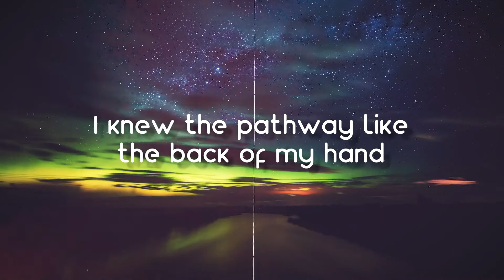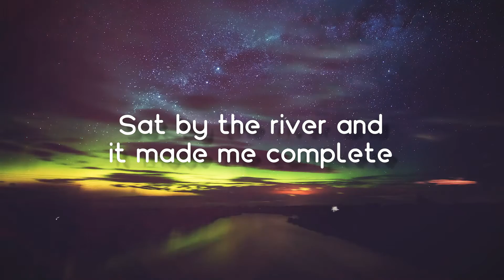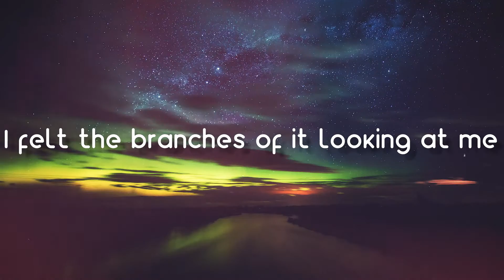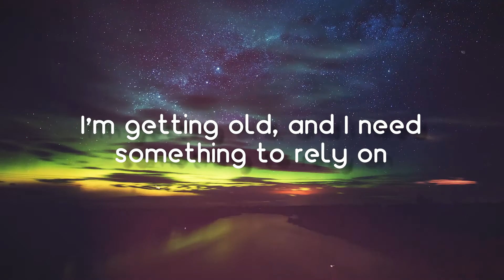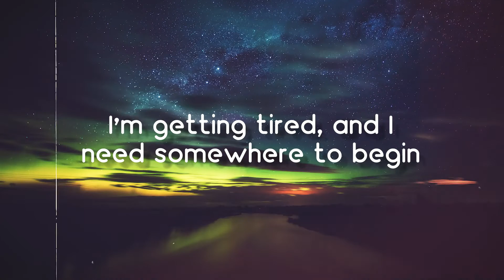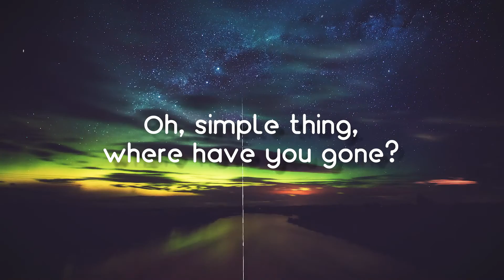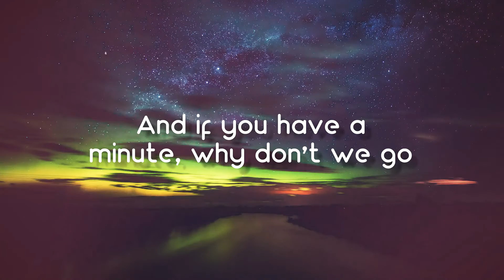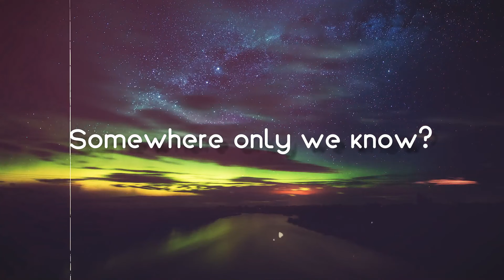Somewhere Only We Know - hloshit(Lyrics Video)🪕